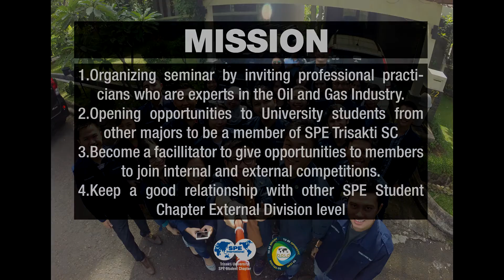SPE TRISAKTI STUDENT CHAPTER 2014/2015 VIDEO PROFILE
Get up close and personal with SPE Trisakti SC Board Members!